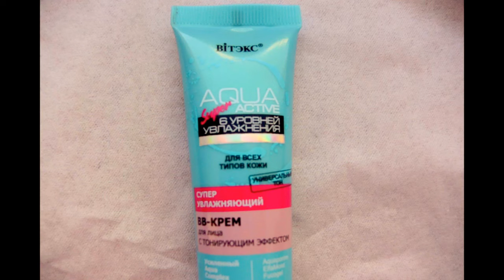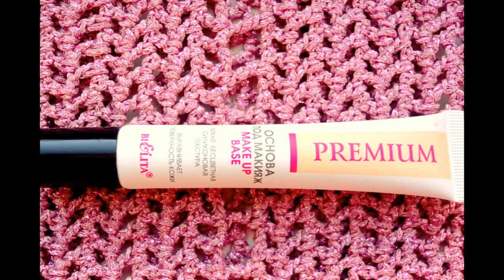❤️БЕЛОРУССКАЯ КОСМЕТИКА🌞Декоратив☆ПРОБУЕМ НОВИНКИ🔺что СОВЕТУЮ [JANNA FET]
СРЕДСТВА ИЗ РОЛИКА И НФОРМАЦИЯ О МАГАЗИНЕ okeandra.ru  ГДЕ БЫЛА ПРИОБРЕТЕНА ВСЯ КОСМЕТИКА ИЗ ДАННОГО ВИДЕО.

НАДЕЮСЬ ВИДЕО БУДЕТ ДЛЯ ВАС ПОЛЕЗНЫМ.
ЖДУ ВАШИ КОММЕТАРИИ!